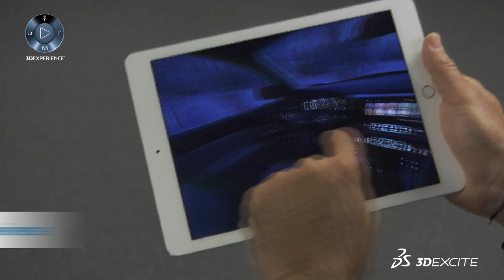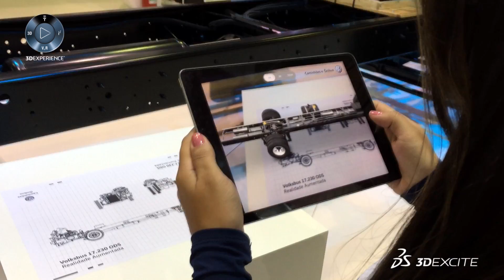3DEXCITE Showreel 2017 | DASSAULT SYSTEMES 3DEXCITE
Dassault Systèmes 3DEXCITE creates brand experiences that inspire and captivate your audience. Whether we are working in VR or AR, or the solution is online or in-store, our artists, developers, project managers and producers identify and capture the minutiae of what makes your brand rise above the rest, and translate that into gamechanging marketing. Welcome to Marketing in the Age of Experience. Welcome to 3DEXCITE.